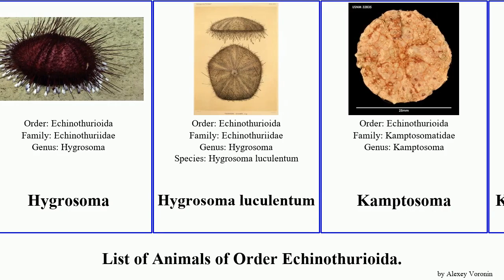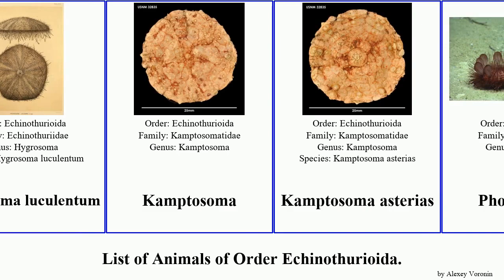List of Animals of Order Echinothurioida. araeosoma uranus bicolor gracile asterias hystrix Chris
Araeosoma
Araeosoma parviungulatum
Araeosoma coriaceum
Araeosoma leptaleum
Araeosoma owstoni bicolor
Asthenosoma intermedium
Asthenosoma marisrubri
Asthenosoma ijimai
Calveriosoma
Calveriosoma gracile
Calveriosoma hystrix
Echinothurioida
Hemiphormosoma paucispinum
Hygrosoma
Hygrosoma luculentum
Kamptosoma
Kamptosoma asterias
Phormosoma
Phormosoma bursarium
Sperosoma
Sperosoma grimaldii
Sperosoma obscurum
Tromikosoma
Tromikosoma hispidum
Tromikosoma uranus